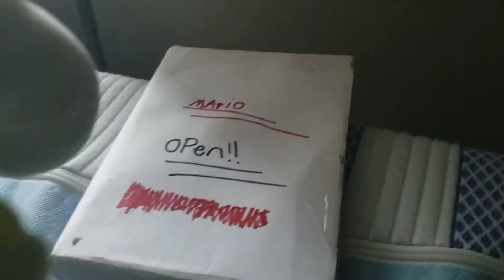SMDBROS: the cursed video game